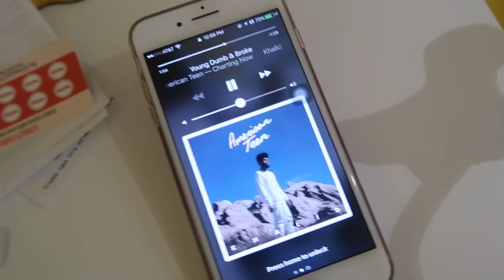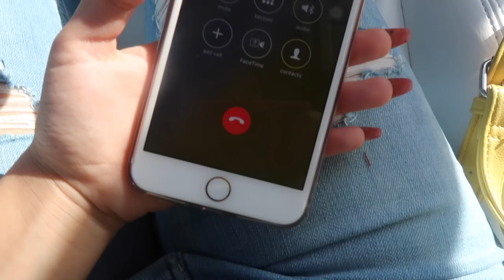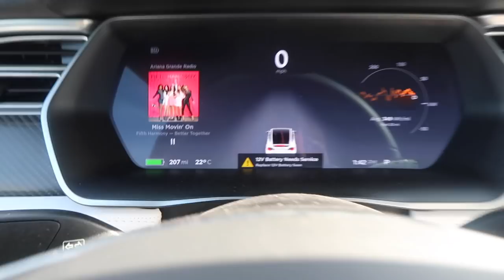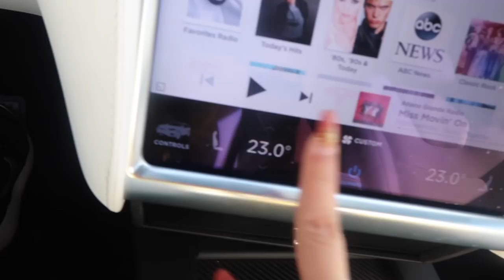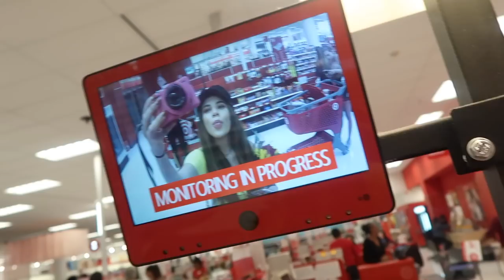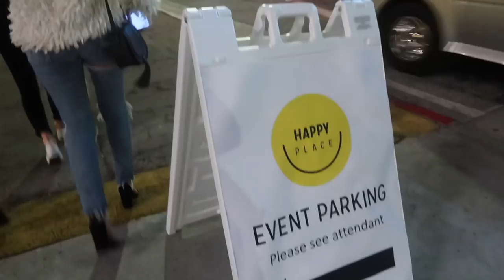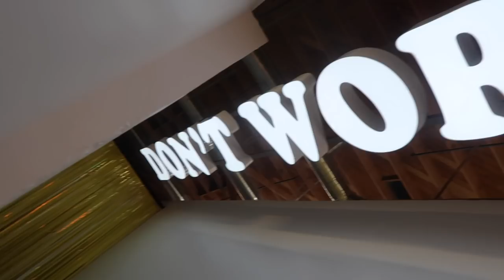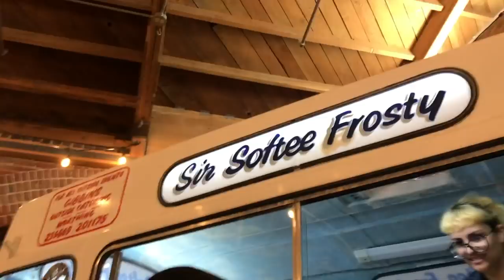YELLOW AESTHETIC PHOTOSHOOT Behind The Scenes 📷 with Tiffany Ma and YourFriendAndre!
6-295 Queen Street East, Suite #326